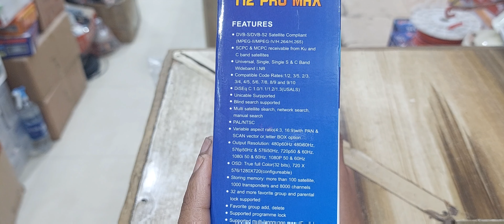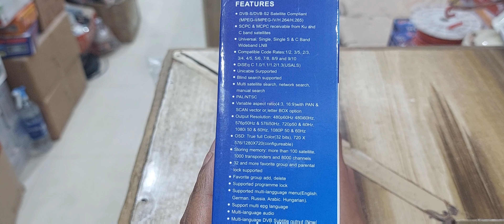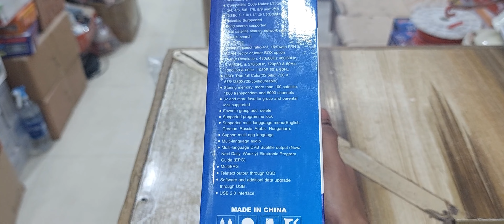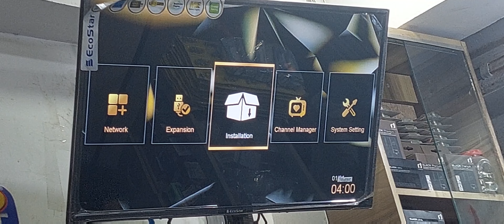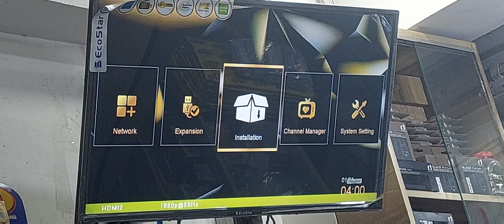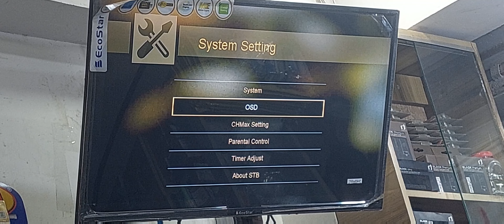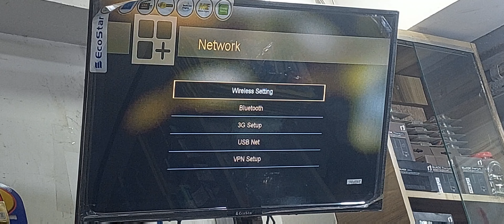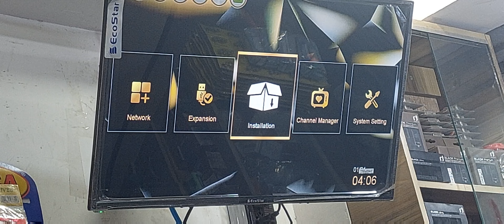NEOSAT T12 PRO MAX FULL VIDEO | UNBOXING | DETAIL | REVIEW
NEOSAT T12 PRO MAX

MATEL BODY
BIG SIZE
15 month forever server
1 month appolo iptv
XTREAM
INCLUDE WIFI DONGLE
Dolby Digital Audio
you can also work youtube
Contect for purchase